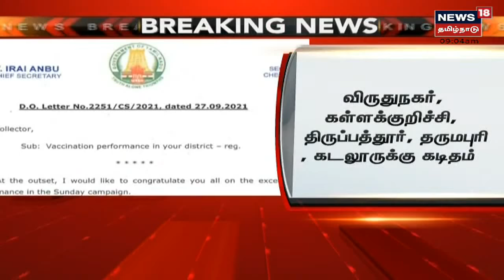BREAKING NEWS | தமிழ்நாட்டில் 13 மாவட்டங்களில் தடுப்பூசி போடுவதை இருமடங்காக அதிகரிக்க வலியுறுத்தல்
BREAKING NEWS | தமிழ்நாட்டில் 13 மாவட்டங்களில் தடுப்பூசி போடுவதை இருமடங்காக அதிகரிக்க வேண்டுமென மாவட்ட ஆட்சியர்களுக்கு தமிழக தலைமை செயலாளர் இறையன்பு கடிதம் | செய்திகளை துல்லியமாகவும் துரிதமாகவும் வழங்கும் தமிழகத்தின் முதன்மை செய்தி தொலைக்காட்சி உங்கள் நியூஸ் 18 தமிழ்நாடு